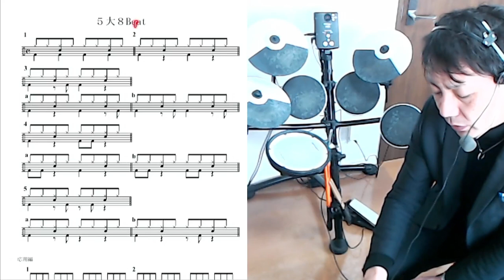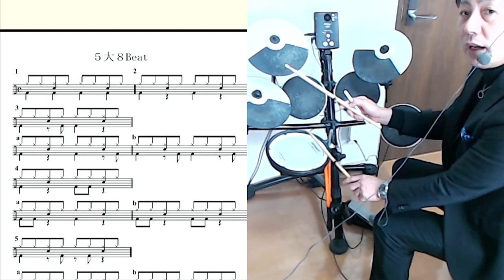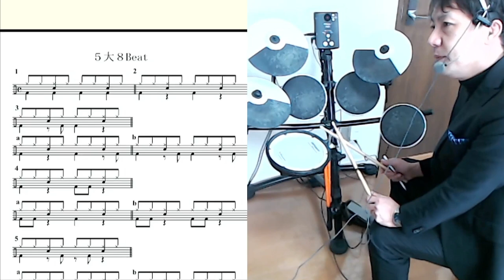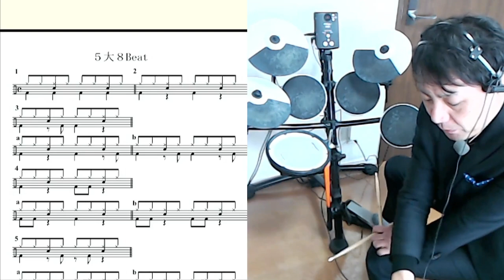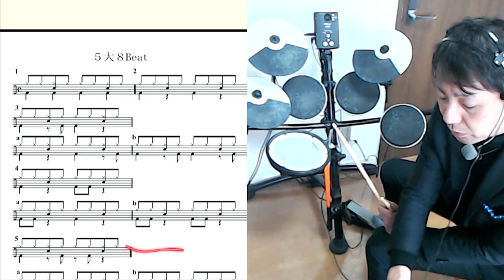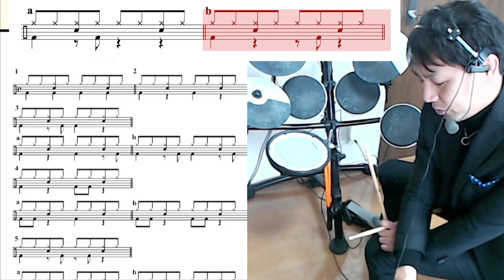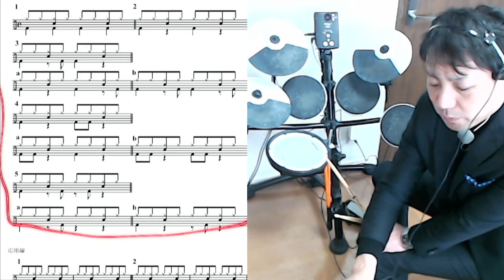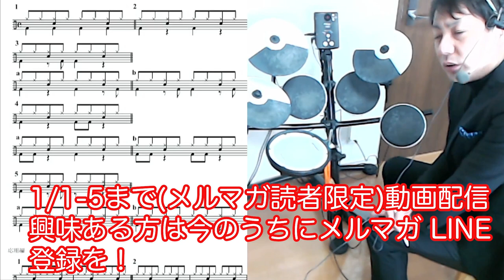エイトビート使い分け５大８ビート 5big 8beats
エイトビートは僕の理論では
ベースがどんなパターンでも
どのパターンでもアンサンブルします
でも、音楽の組み立て上
場合わけして練習しておくと
非常に組み立てやすくなります

5大エイトビートは
２つの種類に分類されます

一つづつ解説しました！
資料はメルマガ登録で！

【参考動画】
いつか何処かで　桑田佳祐

Mr.Children 「シーソーゲーム 〜勇敢な恋の歌〜」 MUSIC VIDEO